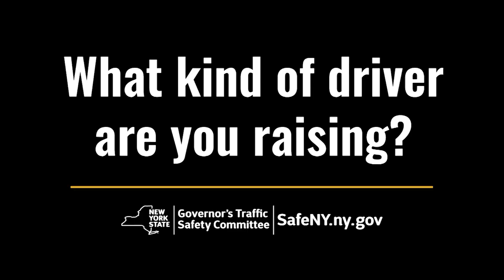What kind of driver are you raising? (30s PSA)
Any time a driver's attention is drawn away from the task of driving in a safe and defensive manner can be labeled as distracted driving. This can include tasks such as eating behind the wheel, personal grooming, attempting to pick up something you’ve dropped and electronic use. When these distractions occur behind the wheel of a motor vehicle the consequences can be far reaching and even deadly. Research has shown that adolescents whose parents engage in distracted driving behaviors are more likely to drive distracted themselves. That is why it is important to set an example by driving safely and free from distractions. So, what kind of driver will you raise?